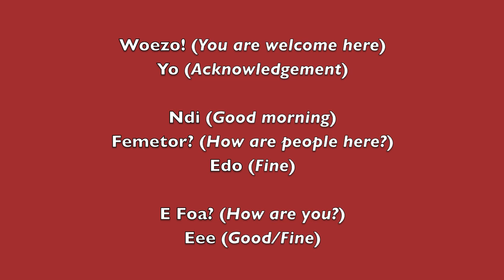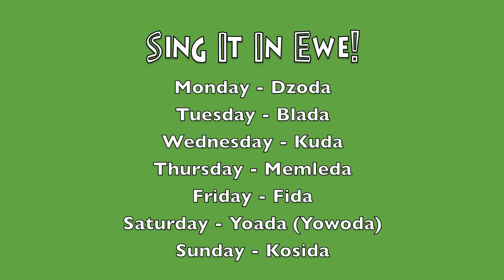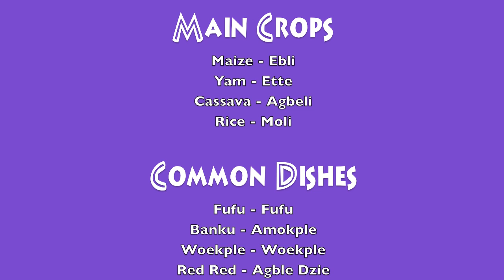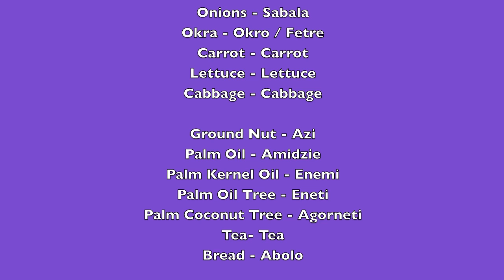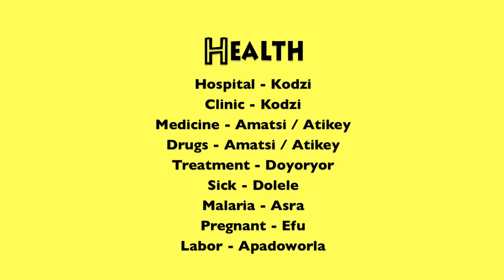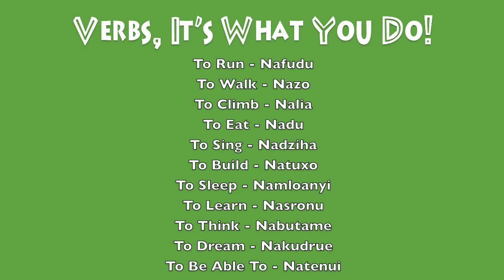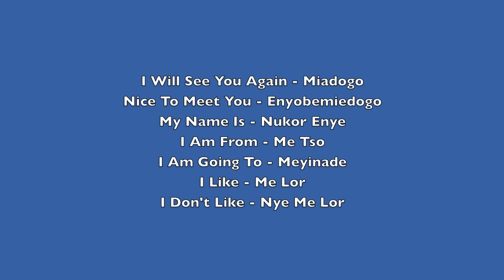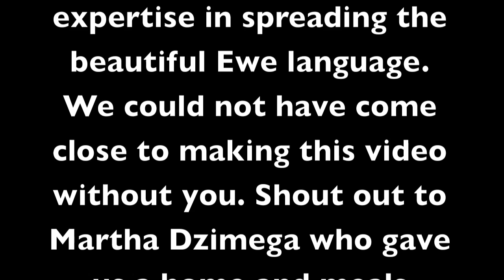Ewe 101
This video provides very thorough lessons on vocabulary and phrases of the Ewe language spoken widely in southeastern Ghana and southern Togo. Enjoy! Take advantage of the time links provided below to help guide your practice. You will notice that the spelling of Ewe words are almost never phonetic, they are true Ewe spellings meant to be true to Ewe pronunciations and diphthongs (for example, "dzi" is pronounced like "jee"). However, the few Ewe letters that do not exist in the English alphabet are not used.